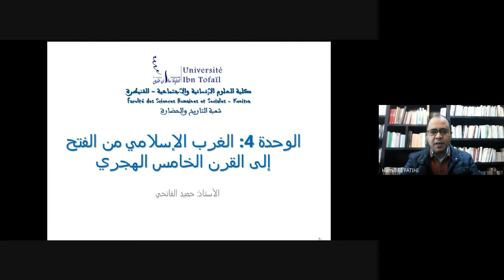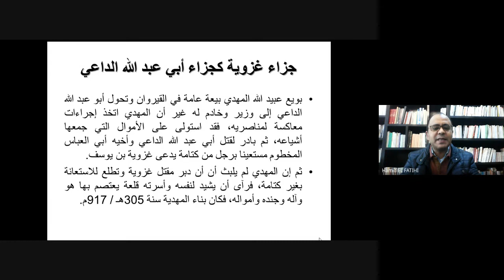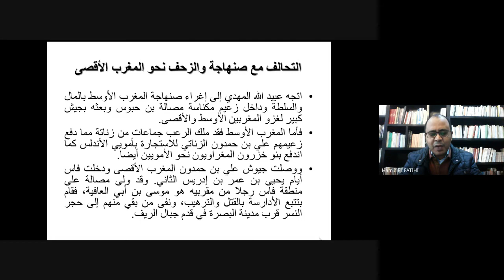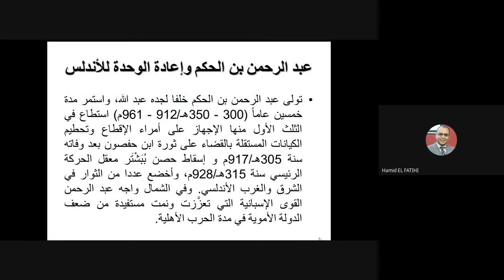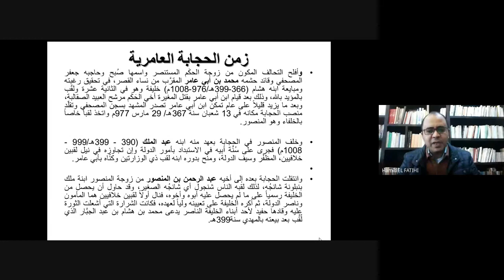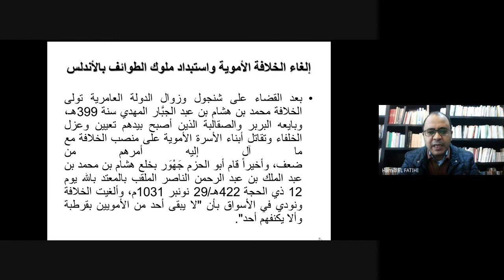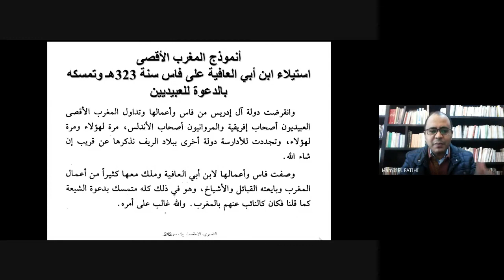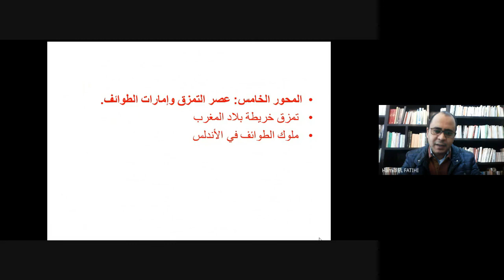الغرب الاسلامي المحاضرة 5 الذكتور حميد الفاتحي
تهتم هده القناة بنشر محتوى علم الاجتماع وجميع فروعه والمتمثلة في الانتروبولوجية الثقافية والاجتماعية علم التفس علم الاجتماع التنظيم علم اجتماع الفقر علم اجتماع الحضري والقروي علم الاجتماع البيئة والتنمية علم الاجتماع الثقافة علم اجتماع الصحة علم اجتماع الاقتصادي الديمغرافي علم النفس الاجتماعي ميادين علم النفس ميادين علم الاجتماع تيارات علم النفس علم اجتماع المؤسسات السياسية والاجتماعية النظريات المعاصرة في علم الاجتماع علم اجتماع التربية مفاهيم ونصوص فلسفية الفكر الفلسفي وكل ما هو تعليمي وثقافي ومجال الثقنية
المحور الرابع: الصراع الفاطمي – األموي
1 -الفاطميون في إفريقية